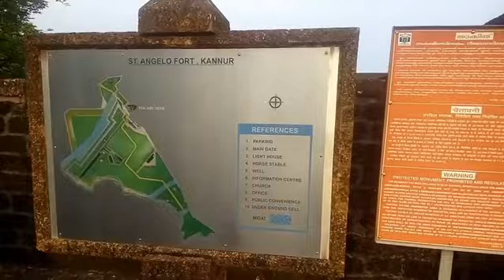St.angelo fort at kannur (also known as Kannur Fort or Kannur Kotta)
St. Angelo Fort (also known as Kannur Fort or Kannur Kotta) is a fort facing the Arabian Sea, situated 3 km from Kannur, a city in Keralastate, south India.

background sound used:-